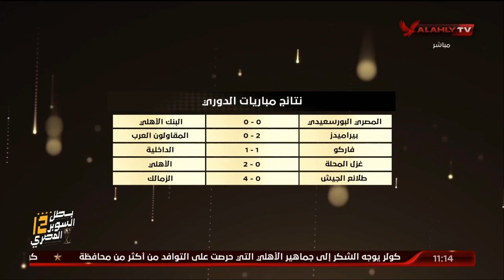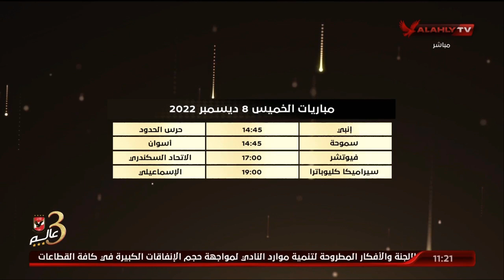الحلقة الكاملة.. البيت_الكبير مع الكابتن إسلام الشاطر | بتاريخ 7--12-2022